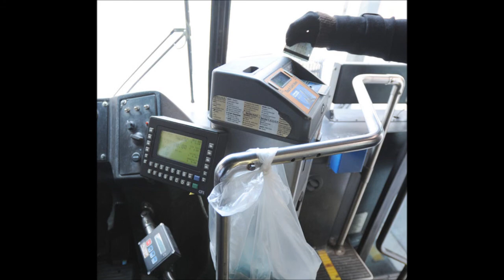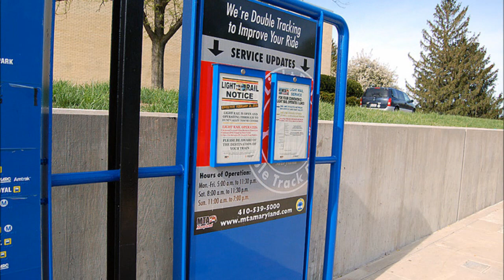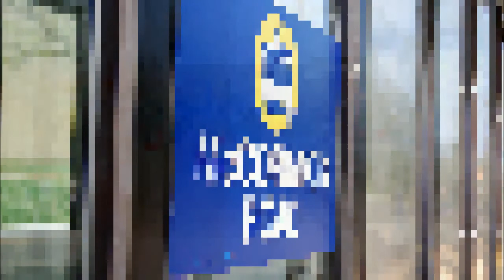MTA Maryland Tribute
MTA of Maryland Tribute to those MTA or Transit fans